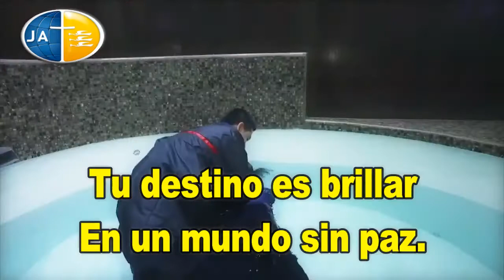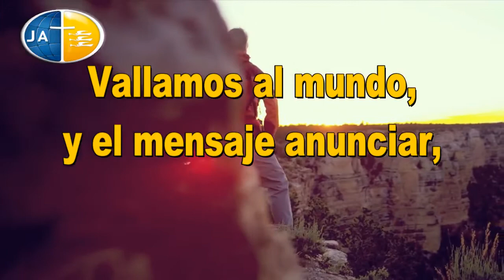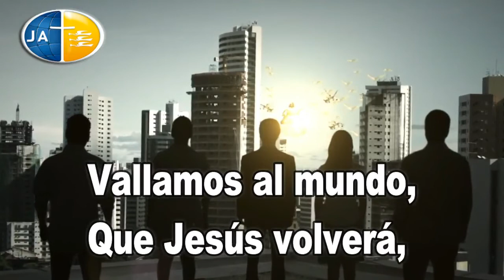Nacidos para brillar - Asoc.- Olmeca - Canto Tema Congreso JA 2017